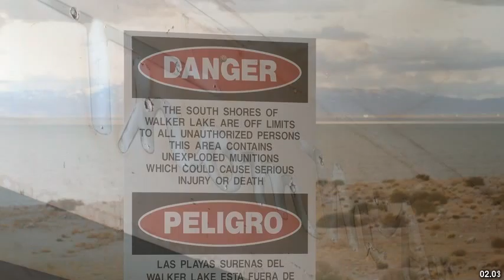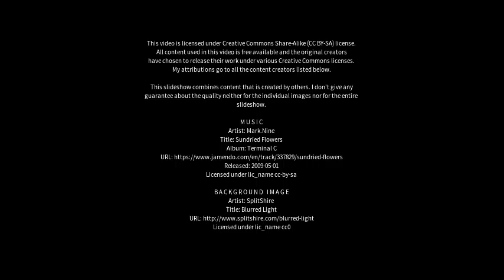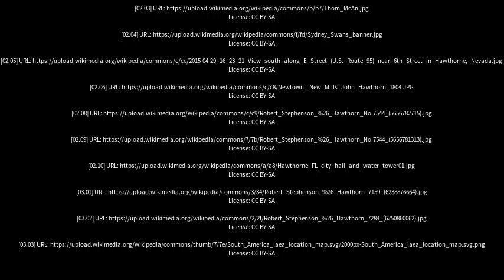Best places to visit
Best places to visit - Hawthorn South (Australia) Best places to visit - Slideshows from all over the world - City trips, nature pictures, etc.